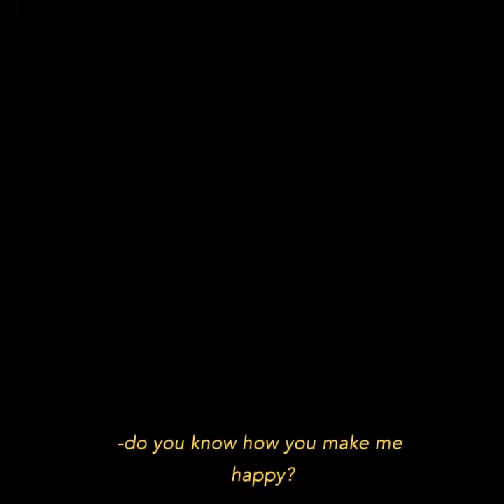zoo magazine aesthetic video edit featuring george mackay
george mackay on zoo magazine